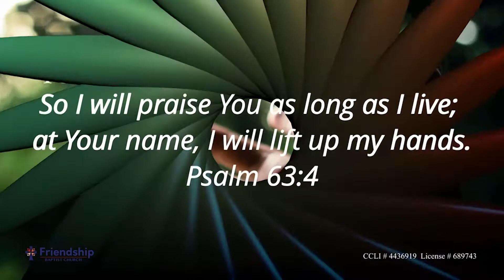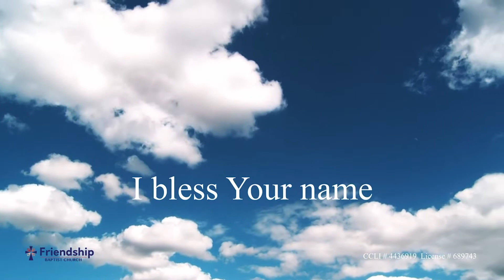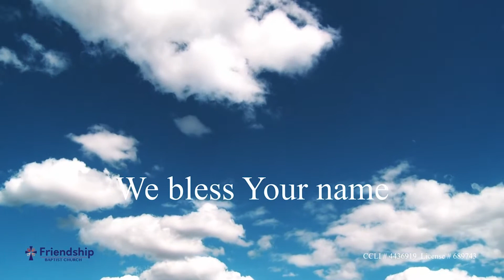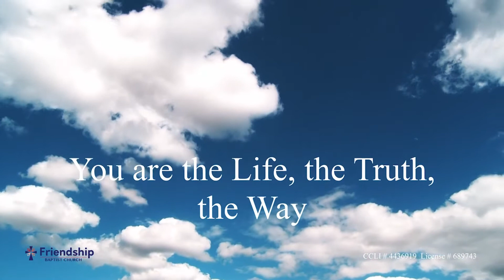When Your Faith is in the Fire 6 10 20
When Your Faith is in the Fire
1 Peter 4:12-19
When your faith is in the fire, Pastor Paul Cowles wants you to remember three important things about fiery trials from 1 Peter 4:12-19:

1. First, Fiery Trials are a Reality
2. Second, Fiery Trials Have Their Reasons
3. Third, Fiery Trials Cause Responses

Be sure to follow us at the following sites to learn more about ministries at Friendship Baptist Church: